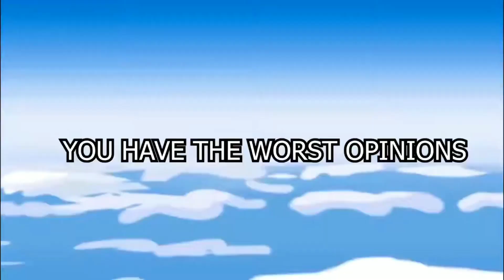this is for @lovewoofer ugly ass furry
this is made by @LandBreaker